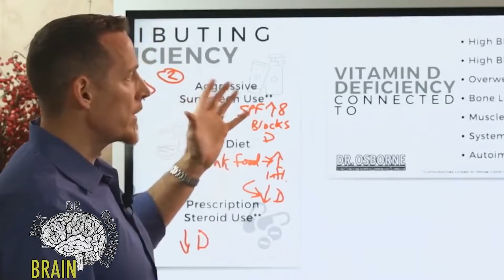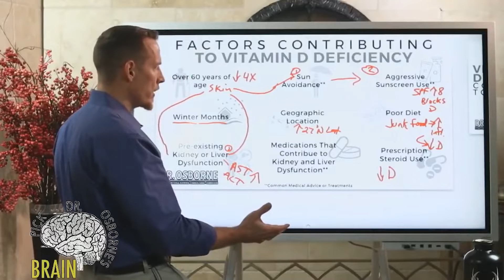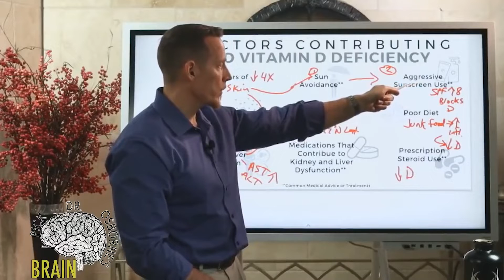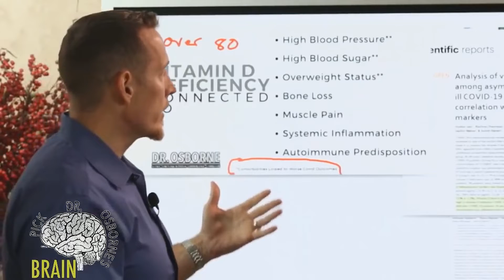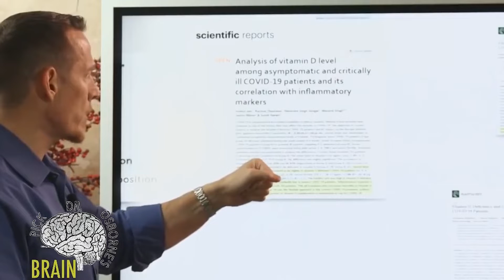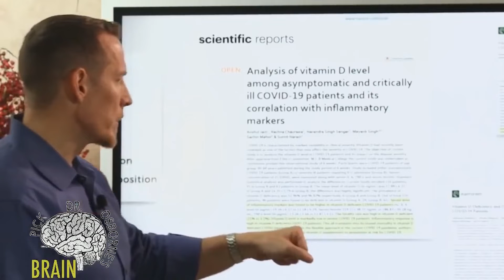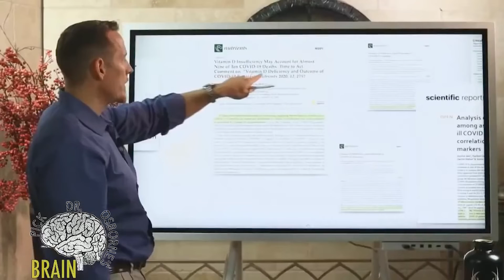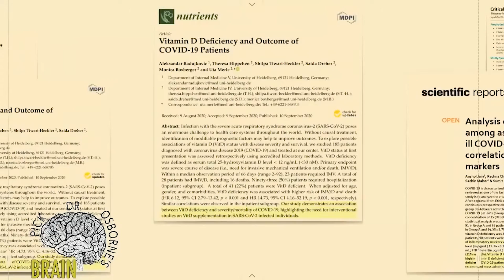What can Vitamin D deficiency actually cause?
Vitamin D Deficiency has been connected to:

Overweight Status**
Bone Loss
Muscle Pain
Systemic Inflammation
Autoimmune Predisposition
**Comorbidities Linked to Worse Covid Outcomes

Vitamin D deficiency is hands down one of the top deficiencies in industrialized countries today.